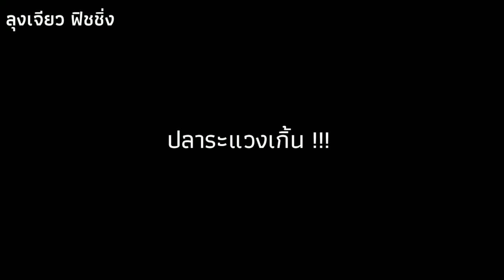ตกปลาช่อนด้วยกบยาง ตอน "ปลาจะเคี่ยวแค่ไหนก็ไม่พลาด!" : ลุงเจียว ฟิชชิ่ง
🙏🙏🙏 สวัสดีครับน้าๆ เช้านี้ออกหมายตกปลาช่อนธรรมชาติ ริมคลองครับ ปลานี่ระแวงสุดๆ ครับ แต่ก็ไม่พลาดครับผม กบยาง HORN FROG พกติดตัวไว้ไม่ผิดหวังแน่นอนครับ

🙏 ขอขอบคุณน้าๆ ทุกๆท่านที่ติดตามรับชมรายการ ลุงเจียวฟิชชิ่ง ครับผม